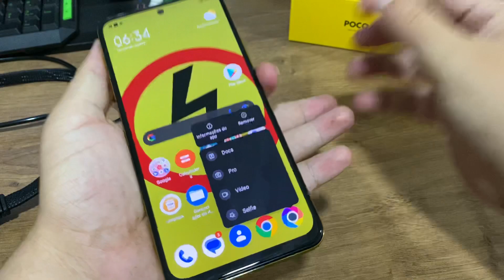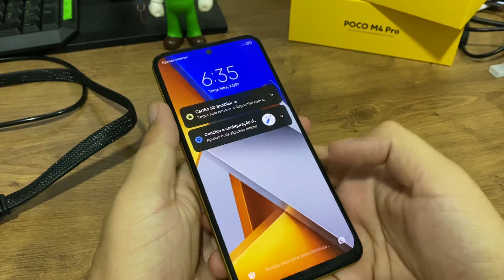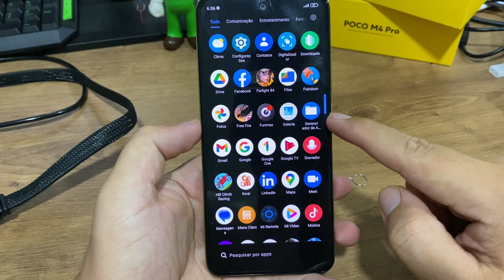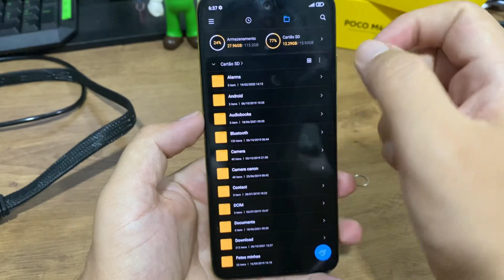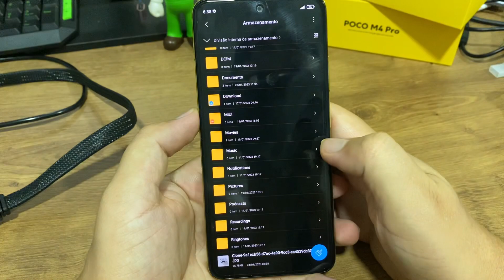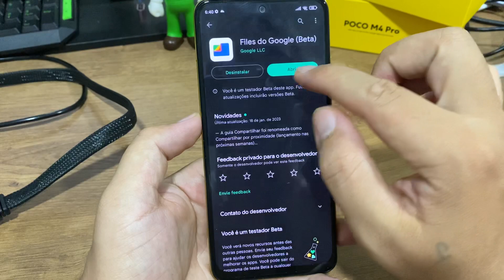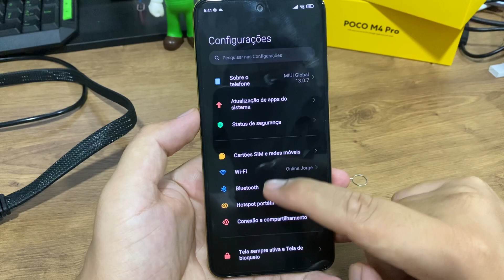Como colocar um cartão de memória e usar no Poco M4 Pro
No vídeo de hoje estarei mostrando onde você pode inserir o seu cartão de memoria no seu celular

★ LINK ONDE COMPRAR:
★Moto G60